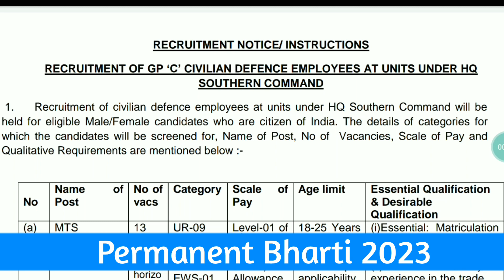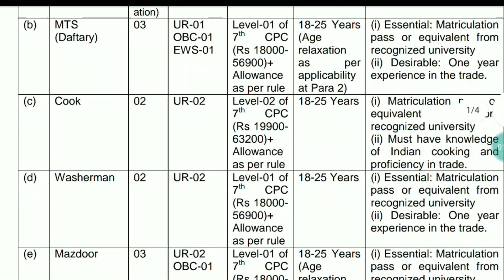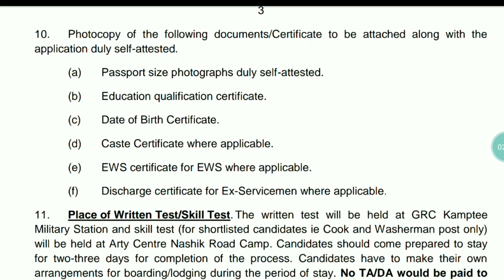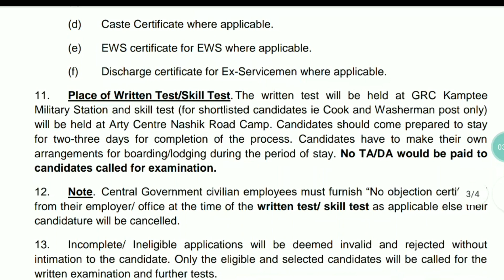All indian army permanent bharti 2023 | new vacancy recruitment | group c Hq Southern Command jobs